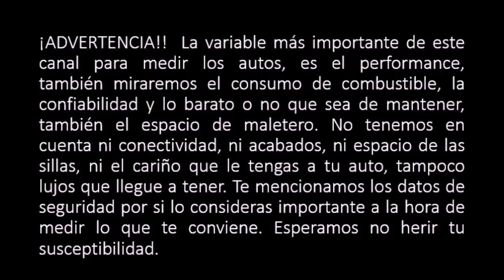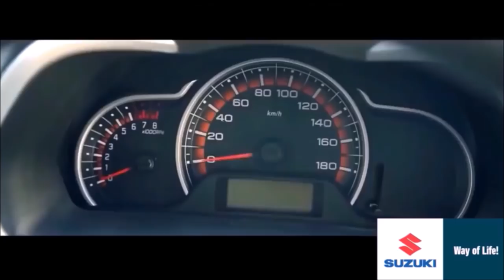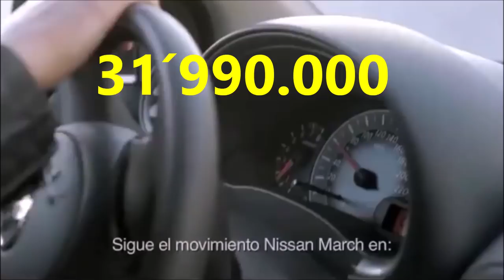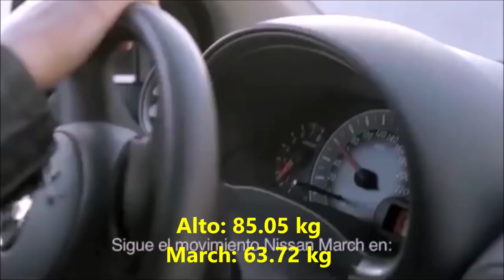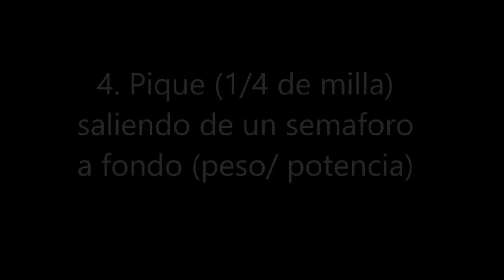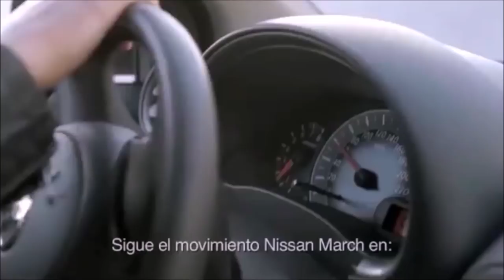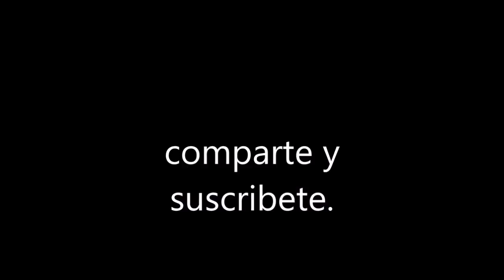SUZUKI ALTO K10 vs NISSAN MARCH ACTIVE | Cómo comprar auto nuevo | El paredón.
Suzuki Alto k10 colombia,
Suzuki Alto 1000 colombia,
Suzuki Alto 2019 precio,
Suzuki Alto usado,
Suzuki Alto 1000 opiniones,
Suzuki Alto  caracteristicas,
Suzuki Alto K10 especificaciones,
Nissan March 2019,
Nissan March precio,
Nissan March mt 1600cc aa,
Nissan March costo,
Nissan March  por dentro,
Nissan March Nuevo,
Nissan March video,
Pasión b13,